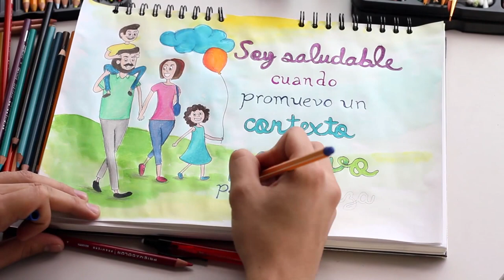Influencia del contexto en la crianza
Este videográfico hace parte del programa de televisión Saludando, con el que buscamos promover un concepto de salud basado en el bienestar y no solo en la ausencia de enfermedad; por eso, un médico sencillo, carismático y cercano visita amas de casa y habla con ellas de estilos de vida saludable mientras cocinan el almuerzo.